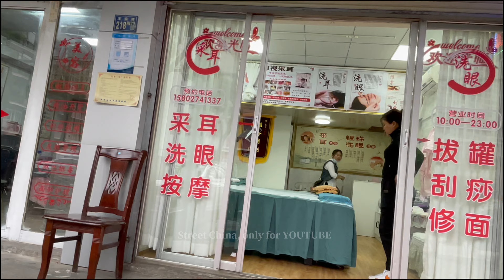玫瑰街，站街女。The streets of Wuhan, China, Monday, May 1, 2024. China#中國